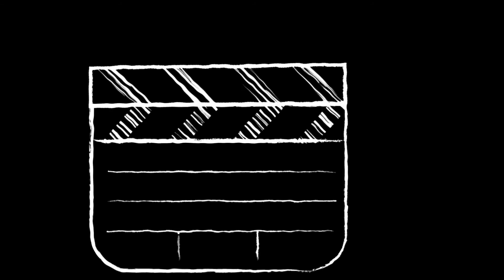FUNK AND FRIENDS - RAFA SERRANO - DRUMCAM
FUNK AND FRIENDS
RAFA SERRANO - DRUMCAM